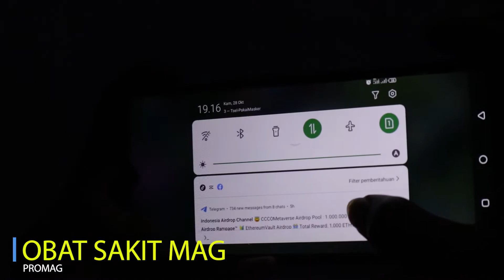MODAL 5000 KENYANG - HIDUP HEMAT ANAK KOS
Halo guys terimakasih sudah klik video ini, dan mampir di channel kami.

Seringkali anak kos gegabah dan boros dalam mengatur keuangannya.
Ujung-ujungnya jadi timbul rasa penyesalan ketika sudah masuk tanggal 'Tua'.
Anak Kos memang dituntur agar pintar-pintar berhemat.

Kenapa harus hemat?
karena banyak yang harus dipikirkan terkait memiliki pengeluaran untuk tempat tinggal, makan laundry dan lainnya.
Kalau sudah kebablasan dan keuangan menipis, ujung-ujungnya hanya mengeluh, maran dan cari pinjaman uang.

Daripada mengeluh, sebaiknya anak kos harus berpikir bagaimana caranya agar bisa berhemat
namun tetap asyik menjalani kehidupan.

Kira-kira gimana tips hemat anak kos my asisten???
Dari pada Penasaran kuyy kita langsung tonton aja..

JANGAN LUPA, LIKE, KOMEN, SHARE, DAN SUBSCRIBEEEE!!!
Selamat menonton.